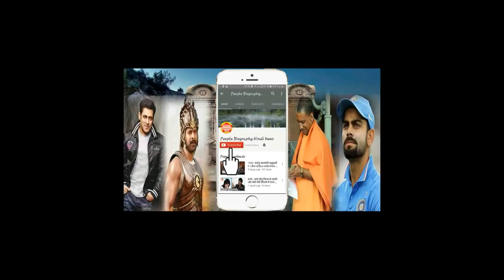सलमान ने ठुकराई एक और ऐश के साथ फिल्म। Salman Khan Vs Aish Pbh News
सलमान ने ठुकराई एक और ऐश के साथ फिल्म। Salman Khan Vs Aish Pbh NewsSalman khan Bigg boss all updates are chennal salman khan news all bollywood newsBollywood News Hollywood News All type news hindi and English
sapna news
prabhash news
Deepika paducone
salman khan
bollywood news
Bollywood
Hollywood
Bhojpuri
Telgu news
Sunny deol
Hema malini
parineeti chopra
priyanka chopra
priyanka chopra Hollywood
Box office
ajay devgun
All movie box office
box office
box office collection
Old news
dharminder
amitabh bachchan